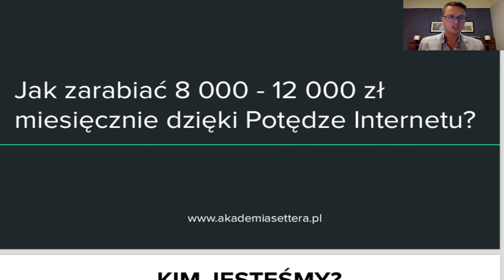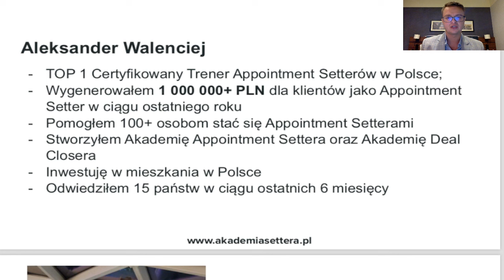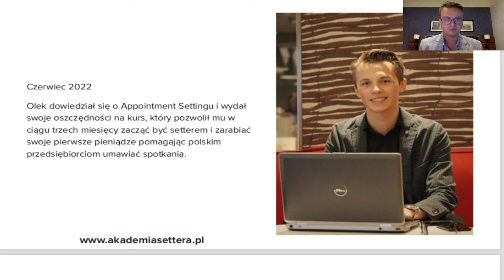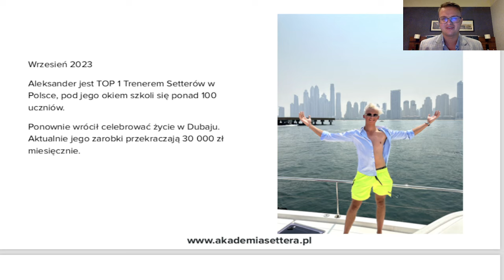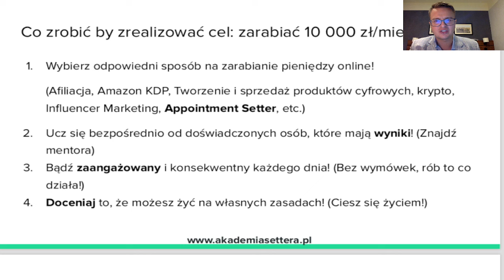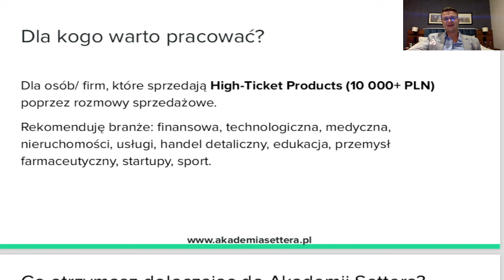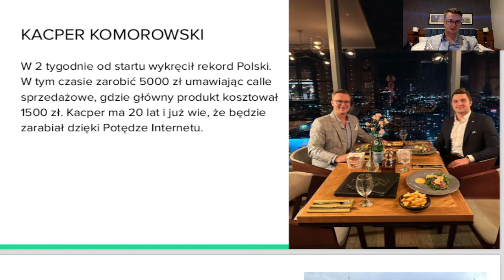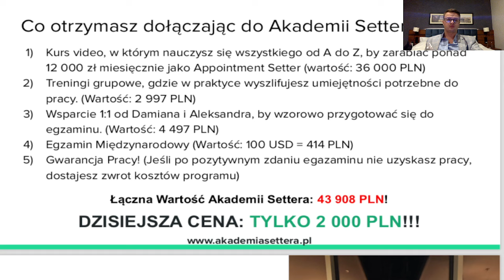Jak zarabiać 8 000 - 12 000 zł miesięcznie dzięki Potędze Internetu?